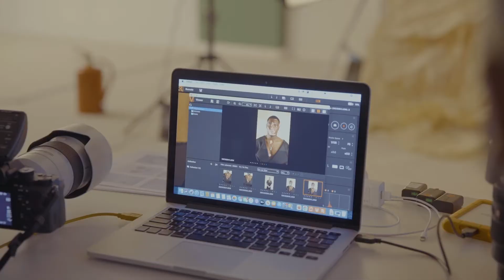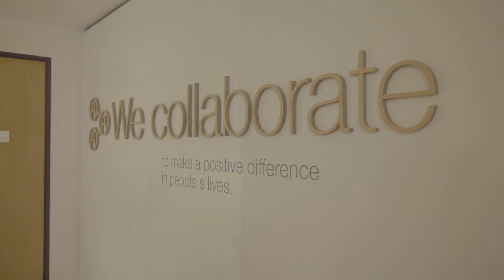Be Unique Vlog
Hey Family!

This video is about the "behind the scenes" action in preparation for a successful Fashion Week and some of the models share their interpretation of our BeYou campaign.

“There’s a lot of privilege that has been offered to me…” says a model at a platafrica photoshoot. Take a look and listen to the models’ interpretation of our recent BeYou campaign.